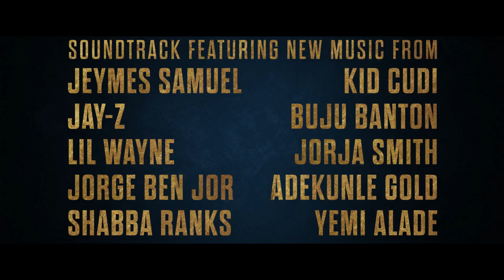The Book of Clarence | Official Trailer | LaKeith Stanfield, Omar Sy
Experience TheBookofClarence, a film by Jeymes Samuel, featuring new music from Jeymes Samuel, JAY-Z, and more. Exclusively in movie theaters January 12.